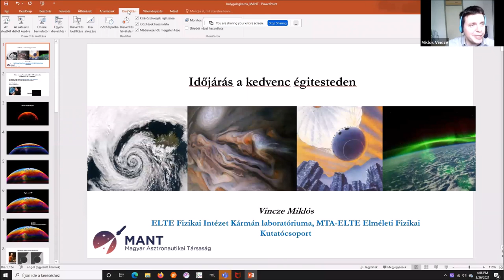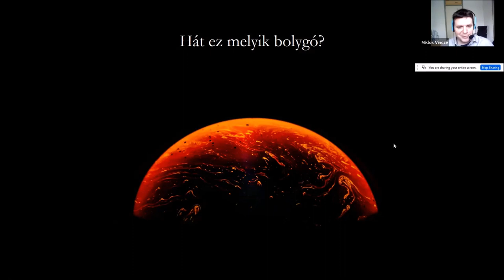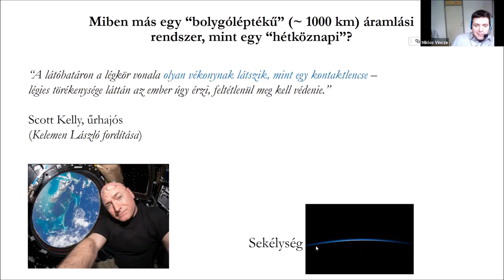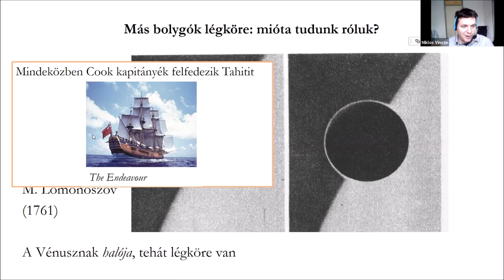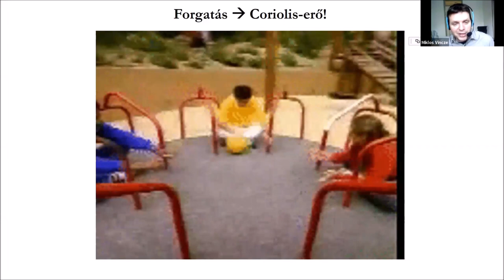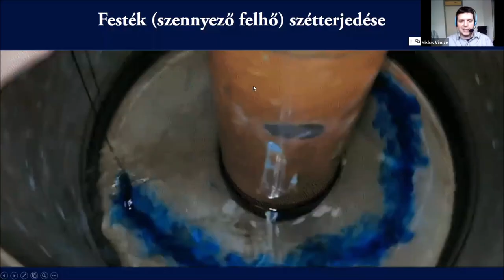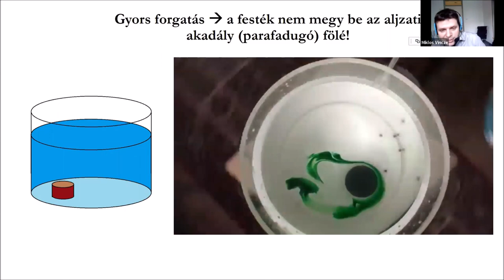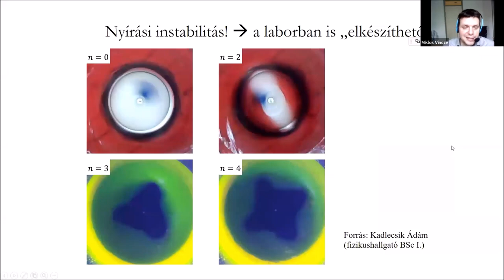Vincze Miklós: Időjárás a kedvenc égitesteden (2021.03.26.)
A MANT Rajzpályázat 2020/2021 virtuális díjátadóján elhangzott meglepetés-előadás. Vincze Miklós fizikus a pályázat témaköréhez (Turistaút a kedvenc égitestedre) kapcsolódóan beszélt arról, milyen időjárás várna ránk a Naprendszer egyes bolygóin és hogy lehet ezeket modellezni egy vödörben?
Az előadás diákoknak és felnőtteknek egyaránt érdekes lehet!

Az előadóról: Vincze Miklós, az MTA - ELTE Elméleti Fizikai Kutatócsoport tudományos főmunkatársa, a bolygóléptékű környezeti áramlások kutatója.

Ő írta: "Tudományos pályámat nagy mértékben köszönhetem a MANT-nak: általános iskolás korom óta, összesen hét alkalommal vettem részt az űrkutatási esszépályázatokon és a magyar ifjúsági űrtáborokban, melyek meghatározó élményt jelentettek nekem."

Űrkutatási ismeretterjesztőként is aktív: a Tilos Rádióban kéthetente jelentkező Sokolébresztő című rádióműsor vezetője.